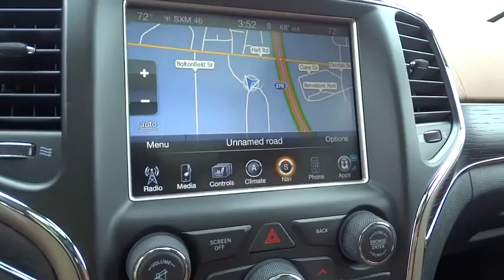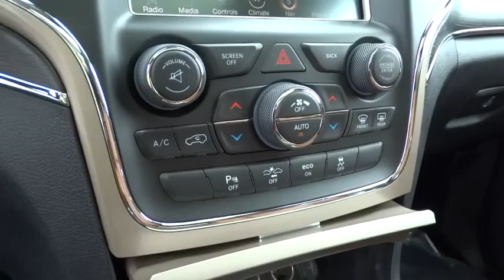2015 Jeep Grand Cherokee Columbus, Hilliard, Dublin, London, Springfield, OH FC763073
2015 Jeep Grand Cherokee

Performance CDJ
1130 Automall Dr.